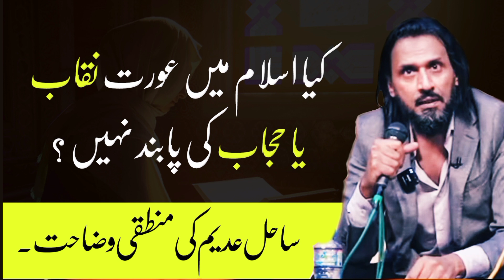Is Woman Bound go do Hijab in Islam? | Sahil Adeem | Ask Sahil